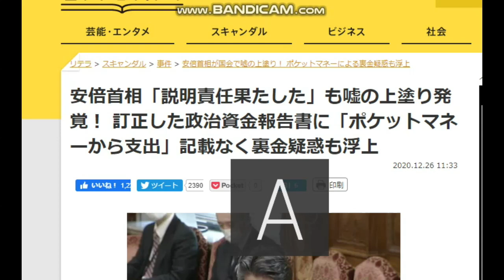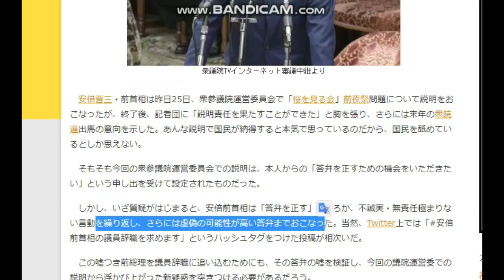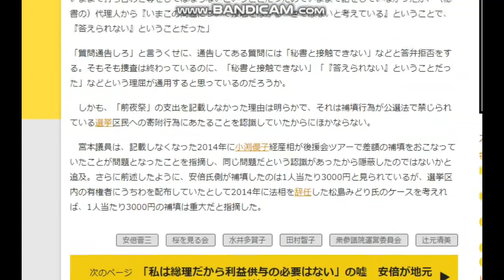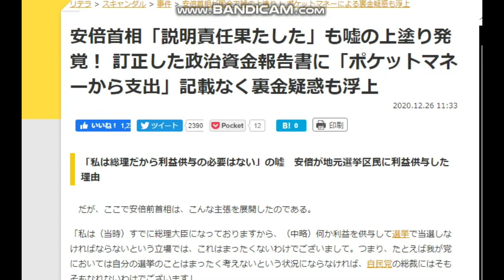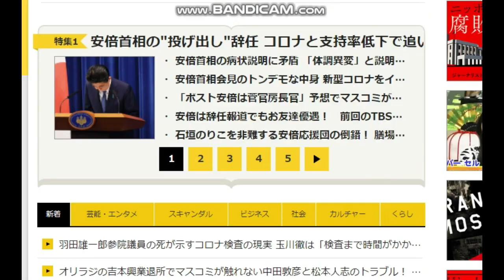【隠居TV】安倍首相「説明責任果たした」も嘘の上塗り発覚！ 訂正した政治資金報告書に「ポケットマネーから支出」記載なく裏金疑惑も浮上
安倍首相「説明責任果たした」も嘘の上塗り発覚！ 訂正した政治資金報告書に「ポケットマネーから支出」記載なく裏金疑惑も浮上

「件名：速稼塾（あなたのお名前）」